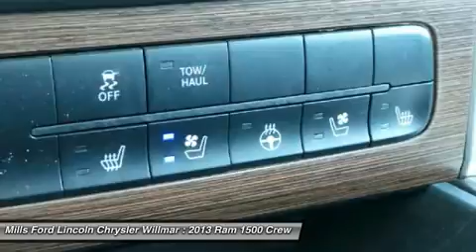2013 Ram 1500 3R150054A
2013 RAM 1500 Willmar, MN
Stock# 3R150054A

New Arrival! *4WD* *This Ram 1500 is CERTIFIED!* *Back-up Camera* *Bluetooth* *Cooled Seats* *Heated Seats* Multi-Zone Air Conditioning Auto Climate Control *Satellite Radio* *Steering Wheel Controls* *Aux Audio Input* *Leather Seating* Automatic Headlights AM/FM Radio Popular color combo! Premium Sound System *Stability Control* ABS Brakes Chrome Wheels *Please let us help you with finding the ideal New, Used, or Certified vehicle. Every Chrysler, Dodge, RAM or Jeep Certified Pre-Owned vehicle must pass a comprehensive 125-point inspection and thorough reconditioning process using authentic Mopar